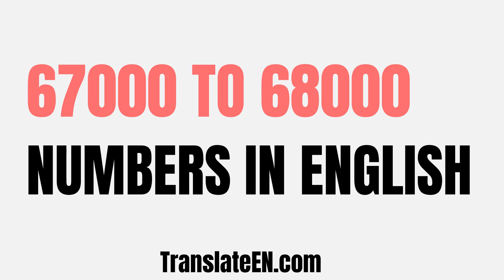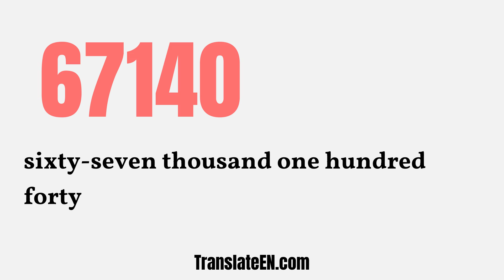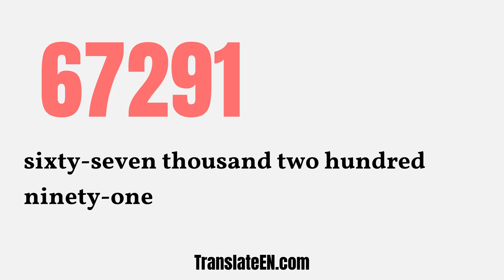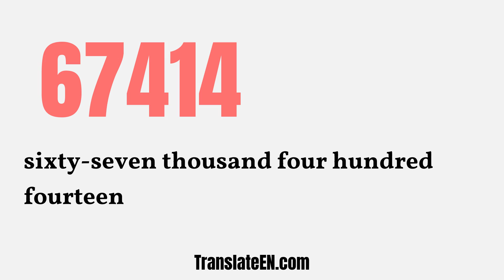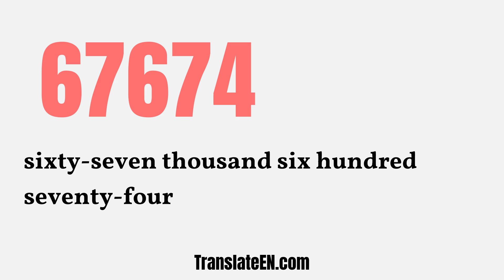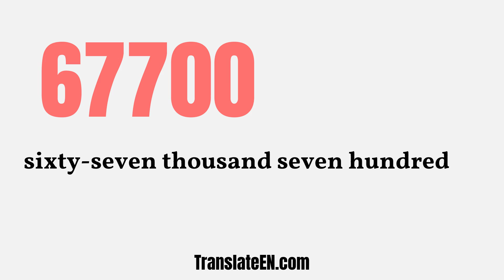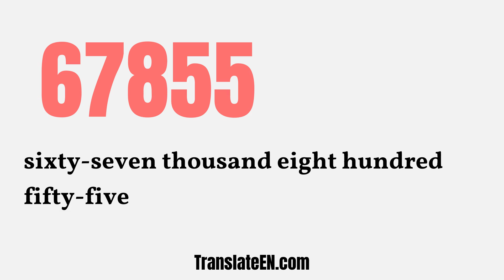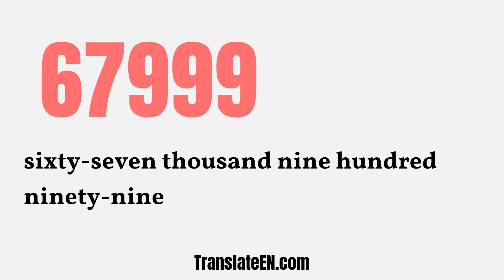Numbers 67000 To 68000 In English Words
Number words are the alphabetical form of numbers (67000 To 68000). As the name suggests, these are numbers written in words.
In this video, i'm going to teach you how to write out numbers from 67000 To 68000.

67135 in English Words = sixty-seven thousand one hundred thirty-five

67180 in English Words = sixty-seven thousand one hundred eighty

67225 in English Words = sixty-seven thousand two hundred twenty-five

67270 in English Words = sixty-seven thousand two hundred seventy

67315 in English Words = sixty-seven thousand three hundred fifteen

67360 in English Words = sixty-seven thousand three hundred sixty

67405 in English Words = sixty-seven thousand four hundred five

67450 in English Words = sixty-seven thousand four hundred fifty

67495 in English Words = sixty-seven thousand four hundred ninety-five

67540 in English Words = sixty-seven thousand five hundred forty

67585 in English Words = sixty-seven thousand five hundred eighty-five

67630 in English Words = sixty-seven thousand six hundred thirty

67675 in English Words = sixty-seven thousand six hundred seventy-five

67720 in English Words = sixty-seven thousand seven hundred twenty

67765 in English Words = sixty-seven thousand seven hundred sixty-five

67810 in English Words = sixty-seven thousand eight hundred ten

67855 in English Words = sixty-seven thousand eight hundred fifty-five

67945 in English Words = sixty-seven thousand nine hundred forty-five

67990 in English Words = sixty-seven thousand nine hundred ninety